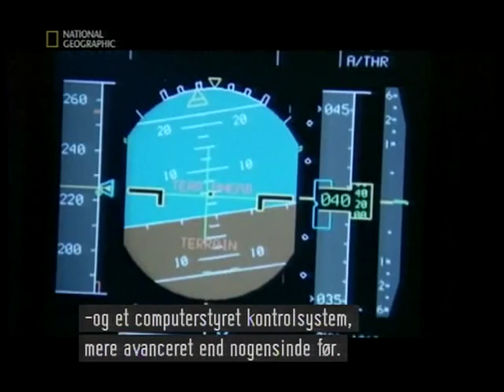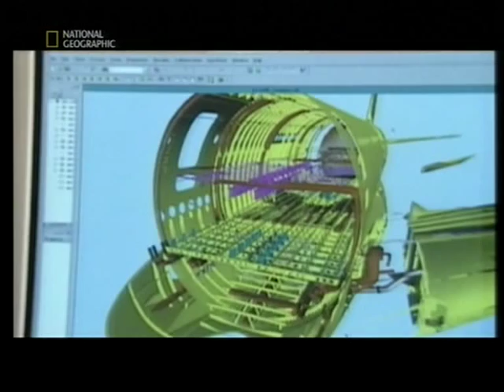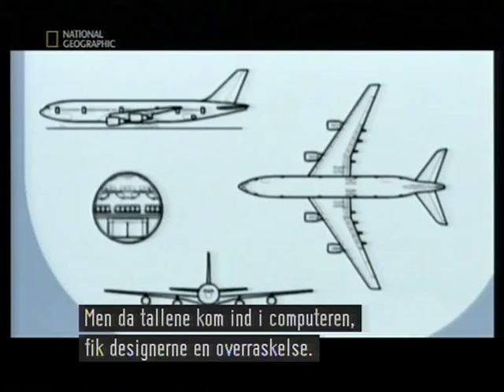Airbus A380. Giant of the Skies. Megastructures - Documentary.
Detailed footage of the construction and launch of the Airbus A380, with Danish subtitles.
I make no claim to copyright of this segment.